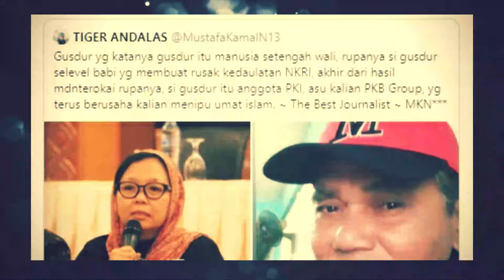Sebar Hoaks Hina Presiden Jokowi, Lagi-lagi Pria Tanjungpinang Ditangkap Polda Kepri